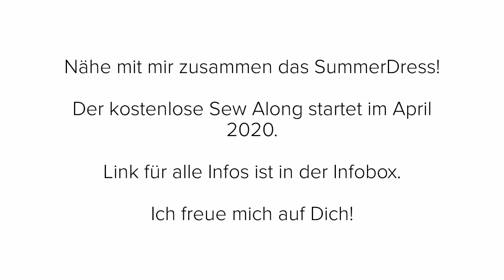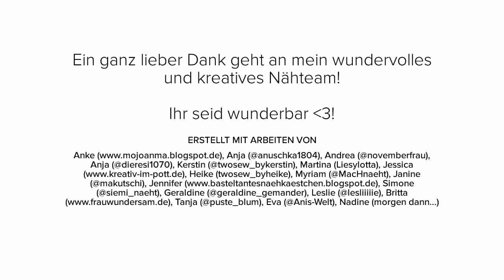Lookbook SummerDress (Einladung zum kostenlosen Sew Along)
Komm und nähe mit mir mein Schnittmuster SummerDress.

Dann lass und in Kontakt bleiben:
Näh-Letter:

MEINE ONLINE-NÄHKURSE
"Nähvorbereitung: Körper &Schnittmuster richtig ausmessen"

Liebe Grüße
Fina